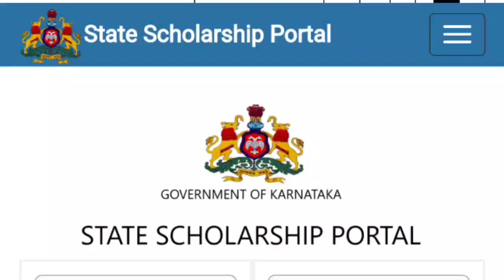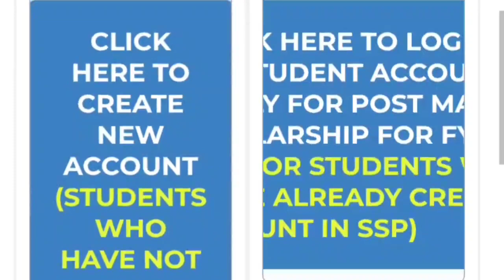SSP Scholarship 2023 Doubts